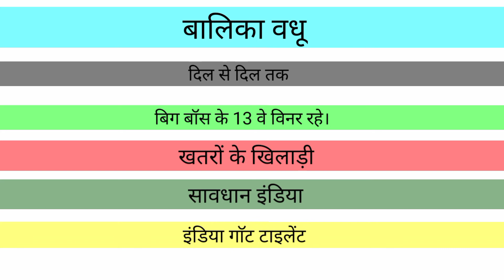नहीं रहे मल्टी टैलेंटेड सिद्धार्थ शुक्ला 😭😭😭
बहुत ही दुखद खबर है।की सिद्धार्थ शुक्ला की 40 वर्ष की आयु में दिल का दोरा पड़ने से मुम्बई के अस्पताल में मौत हो गई है 😭😭😭😭